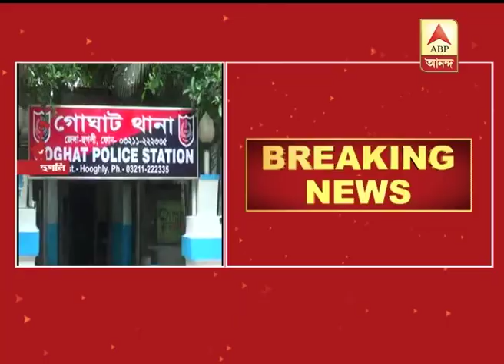Lorry accident in Goghat, Hooghly, 1 dead